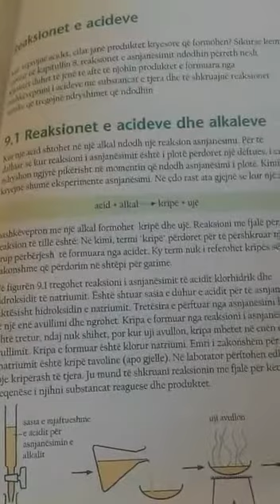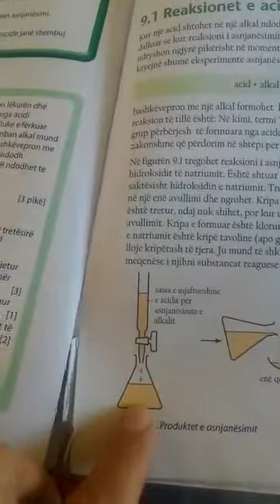KIMI 8: REAKSIONET e ACIDEVE dhe ALKALEVE - 24 Prill 2020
Mësuese: Arlinda ABDYLI